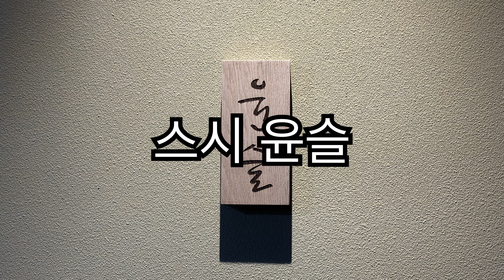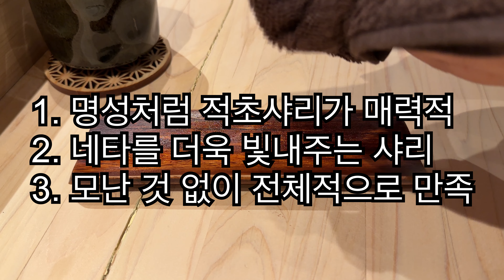[4K] 적초샤리 맛집으로 유명한 🍣 스시윤슬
맛있는 적초샤리로 유명한
적초샤리 맛집의 대명사 스시윤슬입니다.
즐거운 점심시간을 보내고 왔습니다.

방문하기 좋은 위치와
부담스럽지 않은 가격까지 더해져
인기가 많은 곳이지만
미리 예약한다면
어렵지 않게 방문할 수 있습니다 :)

0:00 스시윤슬
0:20 계란찜
0:35 와사비
0:46 전복찜
1:09 아귀찜
1:37 재첩국
1:47 참치뱃살
2:01 줄전갱이
2:16 고등어
2:29 성게
2:42 아카미
2:53 금태
3:12 한치
3:23 청어
3:35 단새우
3:47 아나고
4:06 앵콜스시
4:18 후식
4:30 3줄 요약
4:48 가격, 위치